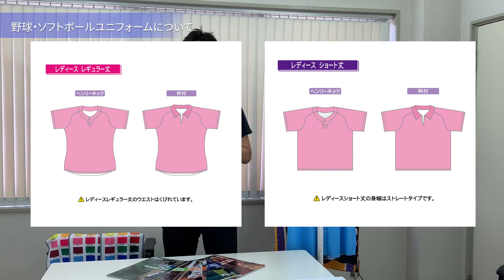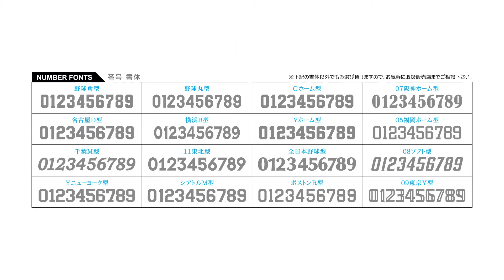【野球・ソフトボール】野球・ソフトボールのユニフォームをご検討中の皆様へ。ご注文の手順や、カタログ内容の詳しい情報をお届けします。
この動画は
野球・ソフトボール【ゲームシャツ】のご注文をご検討中の皆様へ、ご注文方法や、素材・カラーなどの詳しい情報をお届けします

スクアドラチャンネルでは、チームユニフォームを作る際に有益な情報を随時お送りしていきます！